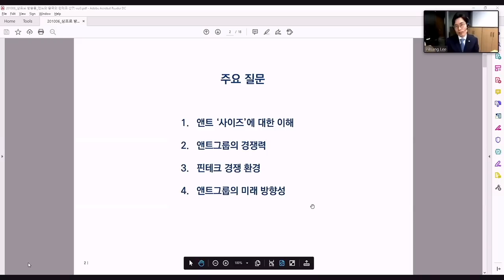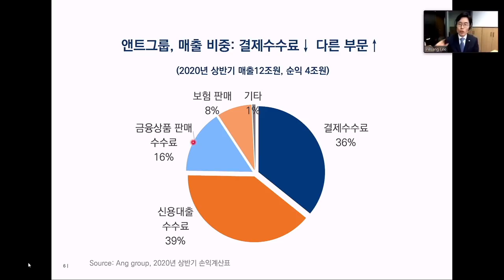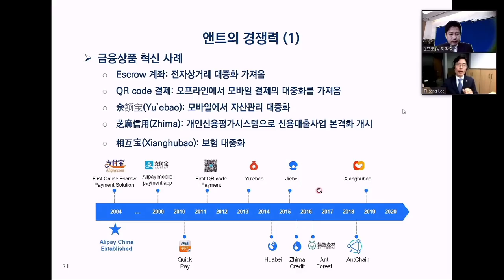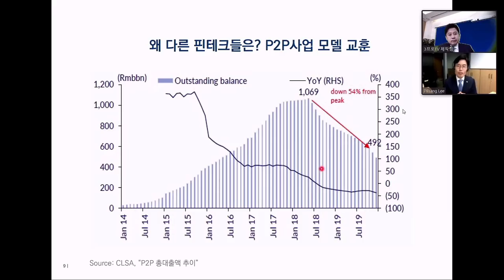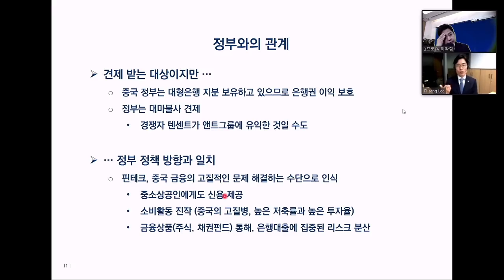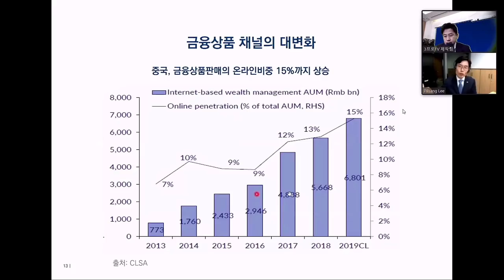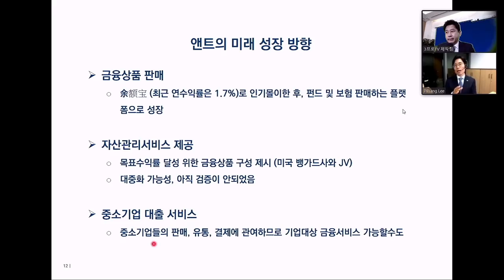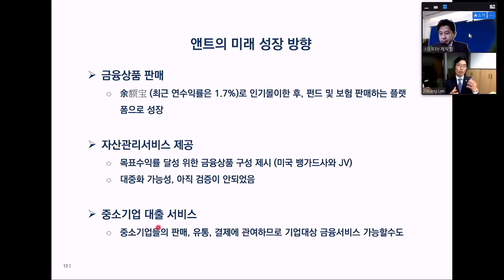상장가치 290조, 중국 핀테크 앤트그룹 f. 이필상